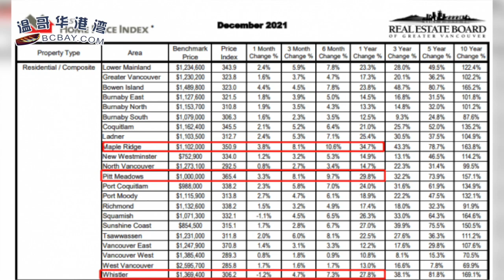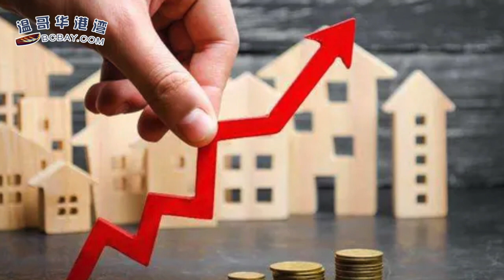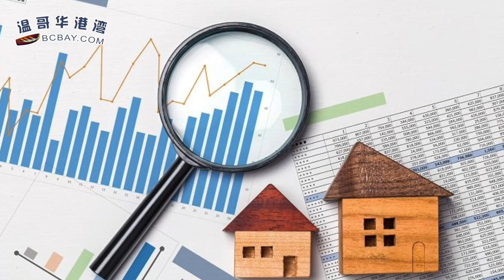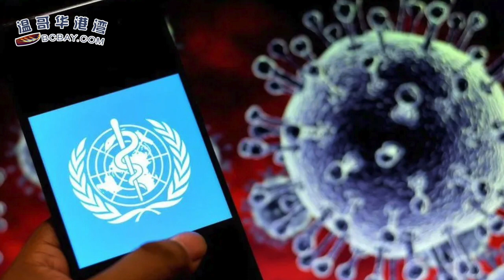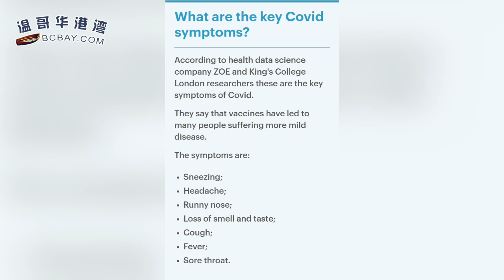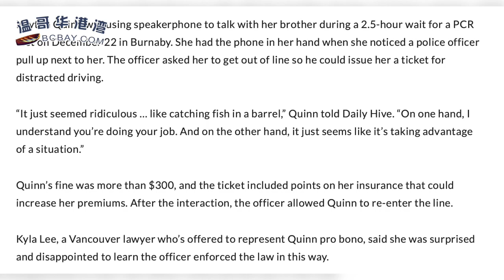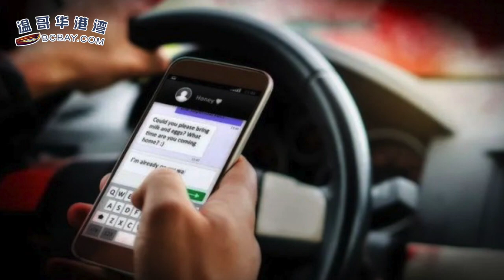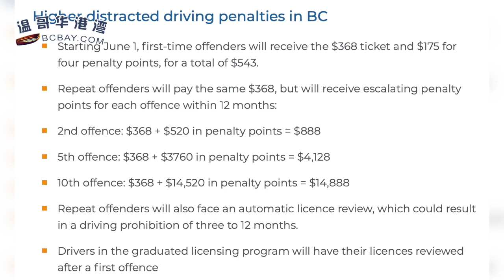关注：百万以上房产再征税？！加拿大房市高度脆弱，房价真要踩刹车？世卫警告：Omicron变种不能称作“温和” 它正在杀人；嘴唇发灰或是新冠：专家公布多条新症状（《港湾》20220106-2 CACC）